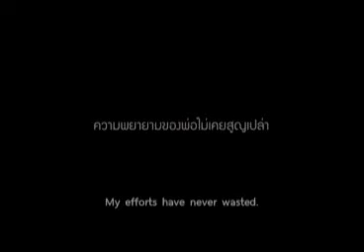ข่าวฟ้าวันใหม่ วิทเยนทร์-ถนอม 24 11 57 เบรค2